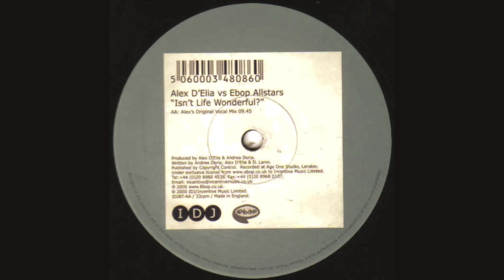Alex D'Elia vs Ebop Allstars - Isn't Life Wonderful (Geoff Prudhoe Remix)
Alex D'Elia vs Ebop Allstars - Isn't Life Wonderful

Couple of years old this one now - loved the original so thought I'd have a crack at a rework.